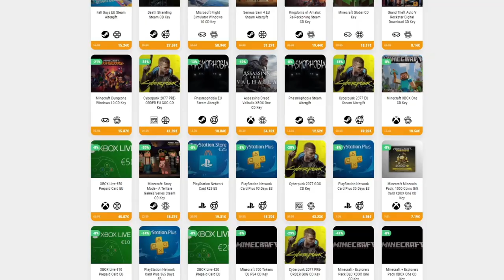RECUERDOS • Shady Part of Me - Episodio 05